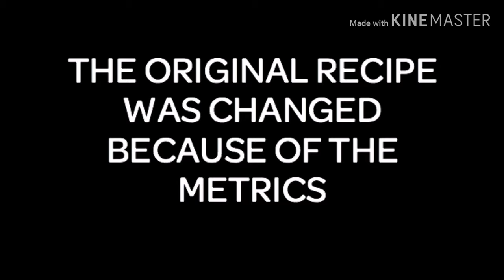LEMON MUSSELS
Place a pan to high heat
And let it get very hot
Add olive oil and chopped garlic
Onion and bay leaves

With your favorite spice
Wine and the rice you prefer
Let it soften then add
The mussels for two mins

'Cause I miss you
I miss you in everything
But what I miss the most
Is your lemon mussels
(ooo)

And I cooked yesterday
But it was never the same
Something was missing I know
It was the care you throw

With your wise hand prepared
A golden glimpse in your eyes
That flavour skimming my lips
I wished it lasts forever

For who you sqeeze the lemon tight
Of whom you taste the mussels tonight
(ooo)

And... I... I... Miss you (...)

Music, Lyrics, Voice and Ukulele by Francesca Musnicki
Editing Video by - IDEM